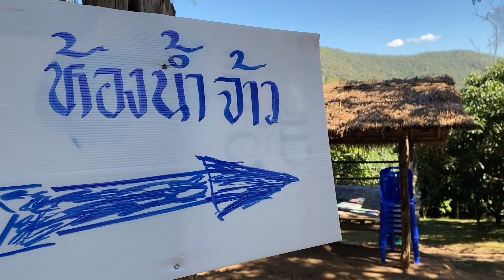ร้าน ครัวชมภู ยินดีต้อนรับ